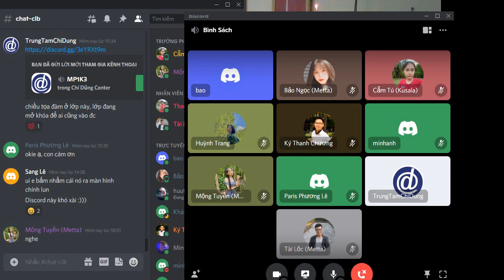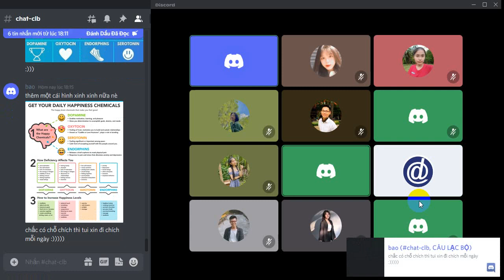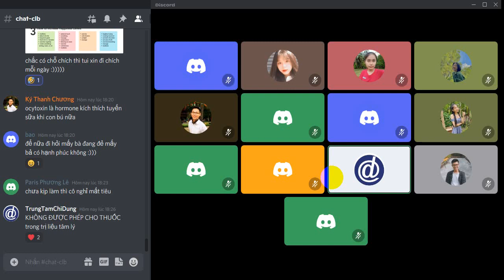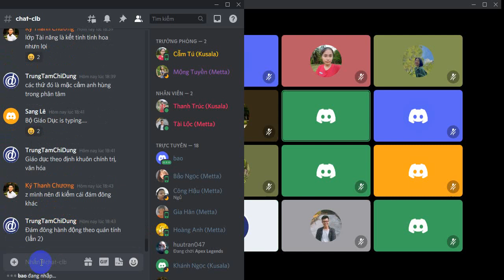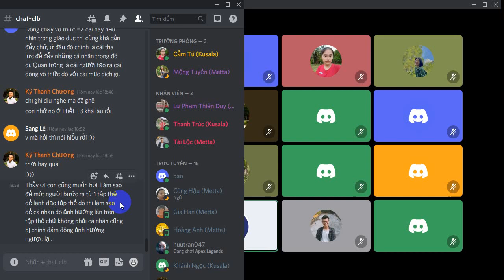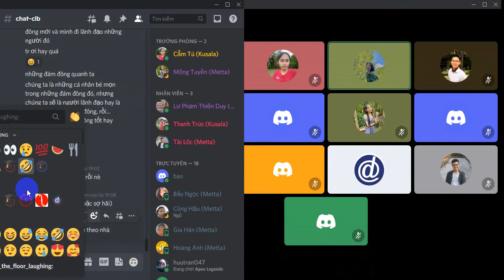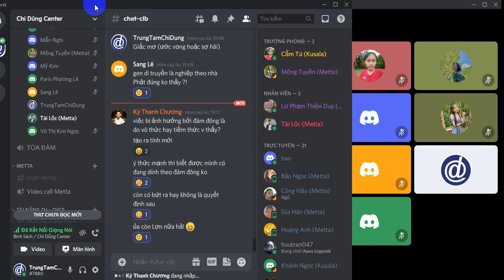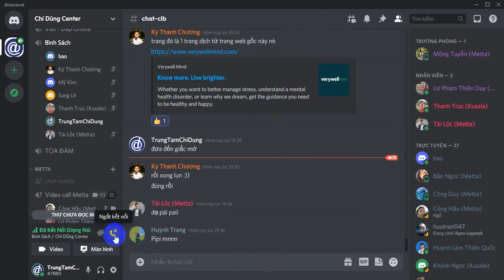Bình sách Tâm học 8-8-2021